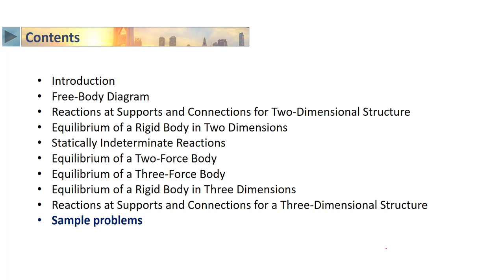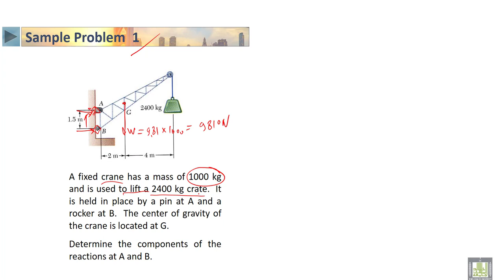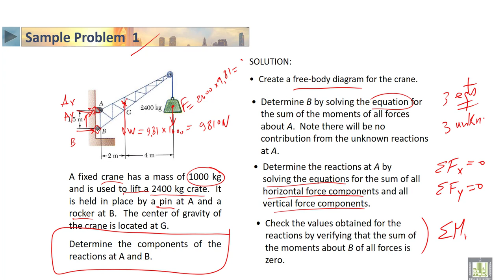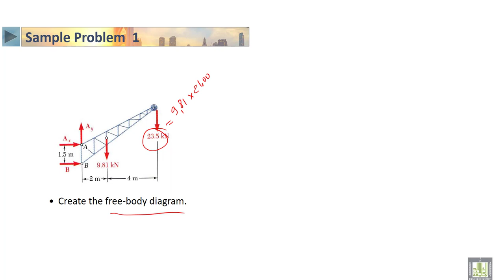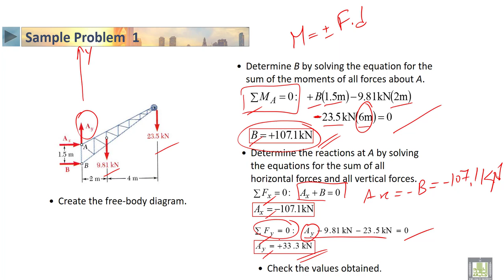STATICS | 3-20 | Sample problem about equilibrium of rigid bodies - 1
الدرس 20 : Sample problem about equilibrium of rigid bodies - 1
Sample problem 1 about equilibrium of rigid bodies